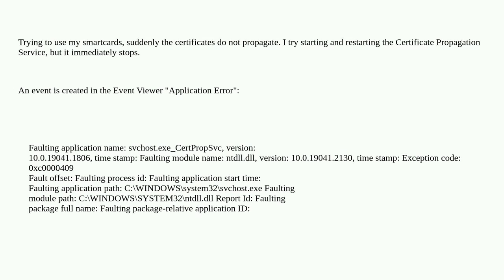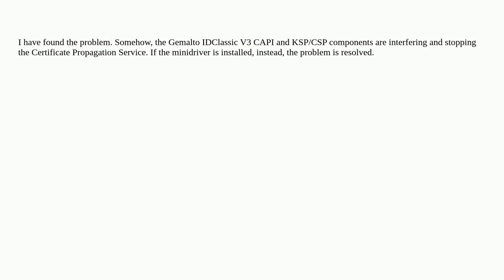Security: Certificate Propagation Service CertPropSvc immediately stops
Certificate Propagation Service CertPropSvc immediately stops

A special thanks goes out to the awesome community

  smartcard certificates